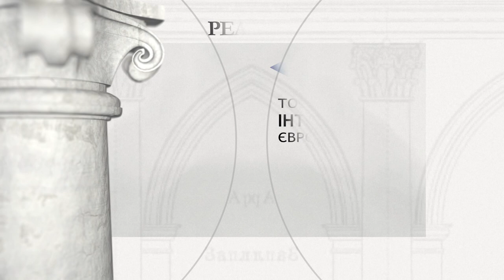Костел св. Петра і Павла та монастир єзуїтів у Львові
Костел св. Петра і Павла та монастир єзуїтів у Львові (сьогодні - гарнізонна церква)

Період будівництва: 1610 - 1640, проект Джакомо Бріано

Засновник: Ельжбєта Сенявська, з Гостомських, дружина маршалка надвірного коронного Прокопа Сенявського

Костел святих Петра і Павла у Львові, а також сусідній єзуїтський колегіум заснувала Ельжбета Сенявська з Гостомських, дружина маршалка надвірного коронного Прокопа Сенявського. Будівництво храму розпочалося в 1610 р., а з 1620 р. здійснювалось за проектом єзуїтського архітектора Джакомо Бріано і було завершене в 1640 р. У 1773 р. орден єзуїтів був розпущений, через півстоліття вони повернулись до Львова і в 1836 році повернули собі костел, який залишався в їхніх руках до 1945 року. У 1946–2011 рр. храм було закрито та перетворено на склад. В даний час храм є греко-католицькою гарнізонною церквою, а в монастирі міститься школа. В інтер'єрі, серед іншого, ілюзіоністські фрески Франциска та Себастьяна Екштейнів (1738-42) та набір вівтарів та епітафій приблизно з середини XVIII століття.